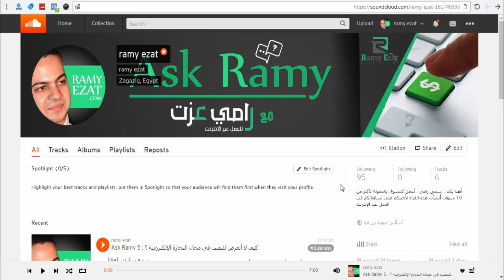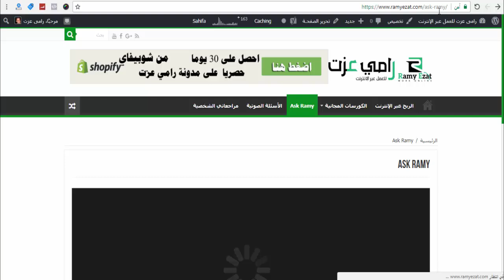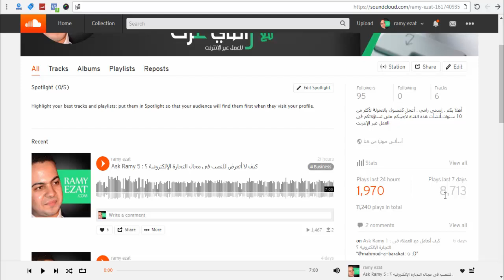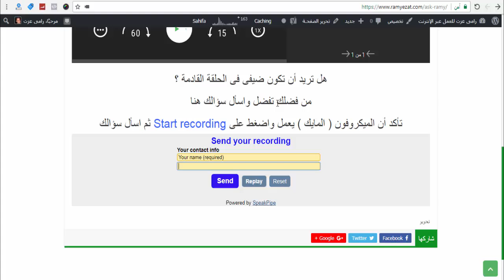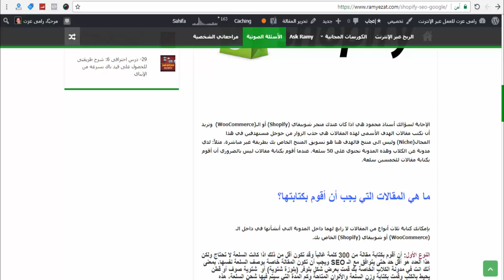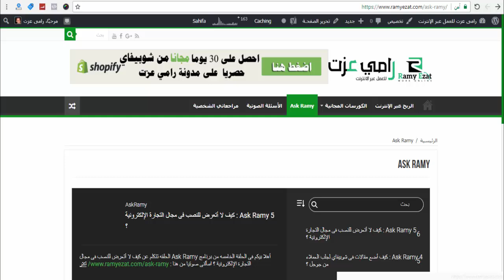كيف تسألنى صوتيا وأجيبك صوتيا فى أسرع وقت ؟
من فضلك انضم لقناة رامى عزت وفعل اشعار الجرس من هنا
فى قناتنا قدمنا مجموعة مجانية من الكورسات يمكنك الدخول إليها من القوائم التشغيليه أو من هنا
كورس الدروب شيبينج من على إكسبريس إلى متجر Woocommerce